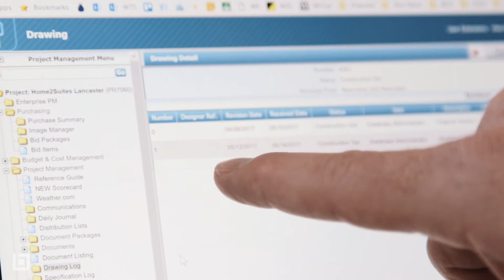Point of View: Technology Implementation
As IT Director for Wohlsen Construction, Ed McCauley had a vision to not only maximize the company’s tech stack, he wanted to push IT requirements to the forefront of project planning.  After seeing the potential of Bluebeam Revu, McCauley began examining the ways he could promote technology adoption and build great user experiences for Wohlsen’s employees.
Our award-winning software, Bluebeam Revu, and our cloud-based collaboration platform, Bluebeam Studio, continue to serve as essential workﬂow solutions that connect all projects and teams, increasing productivity while saving both time and money.